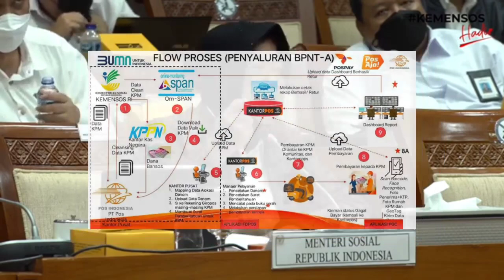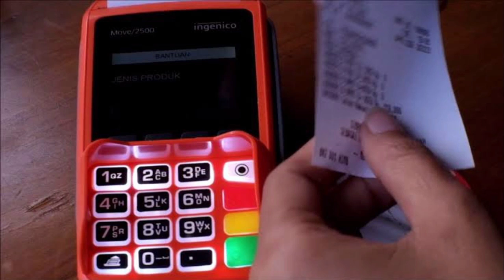PEMILIK KARTU KKS BERBAHAGIA DI AKHIR TAHUN 2022 ADA SALDO MASUK, SEGERA CEK SEBELUM TERLAMBAT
PEMILIK KARTU KKS BERBAHAGIA DI AKHIR TAHUN 2022 ADA SALDO MASUK, SEGERA CEK SEBELUM TERLAMBAT#bansos